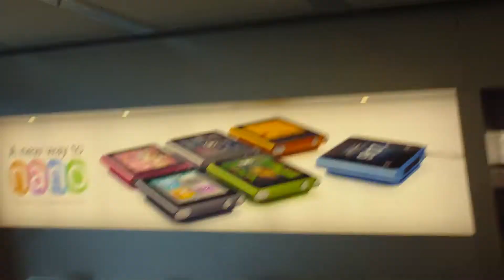apple IPOD storeschool